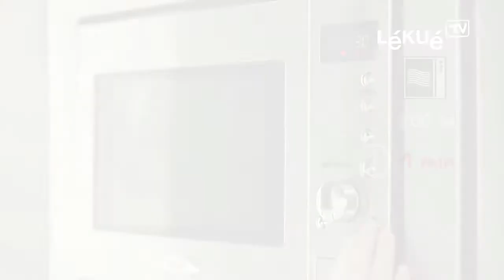Lékué Silicone Dessert Cups, Set of 4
Innovative Lékué silicone dessert cups let you use your microwave to bake and serve individual desserts in minutes with minimal cleanup.